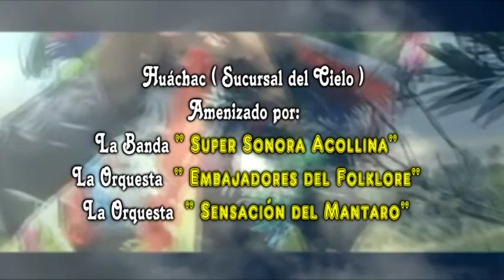Fiesta patronal en Huachac 2015 - Recuerdos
Fiesta patronal en honor a Santo Domingo de Guzmán en el distrito de Huachac, provincia  de Chupaca - priostes Raul Pacheco Vargas y esposa Rocio Santana Salinas, amenizó Banda Internacional Super Sonora Acollina, 10, 11, 12, 13, 14 y 15 de agosto de 2015.
Producciones Pedrito Cosme TV. Cel. 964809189